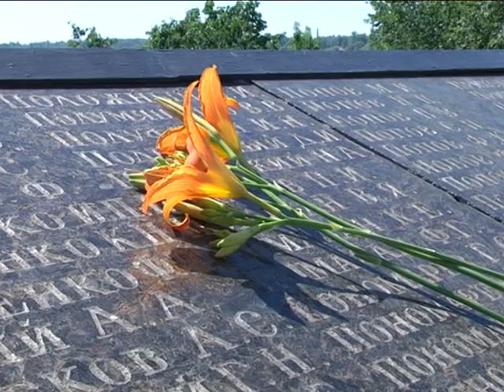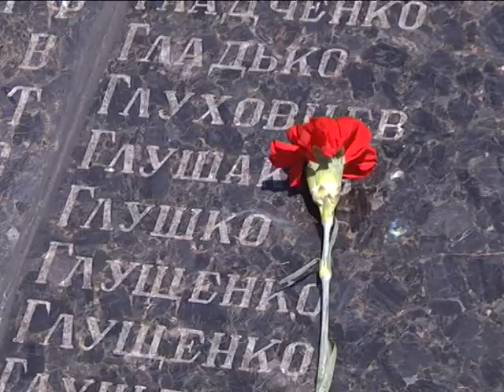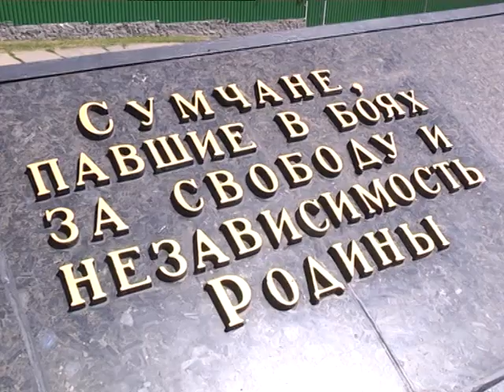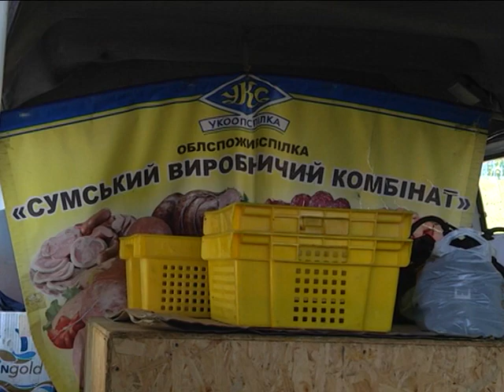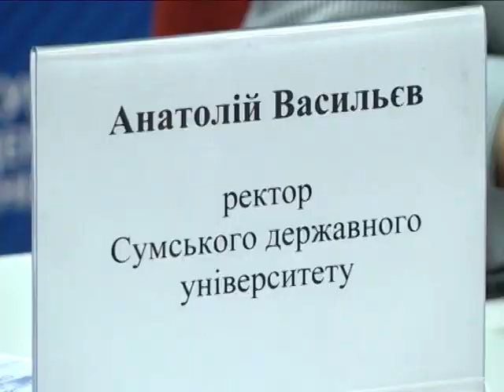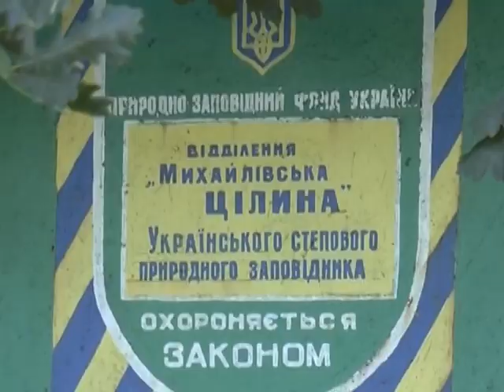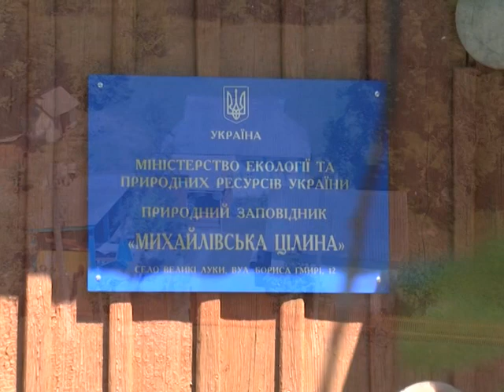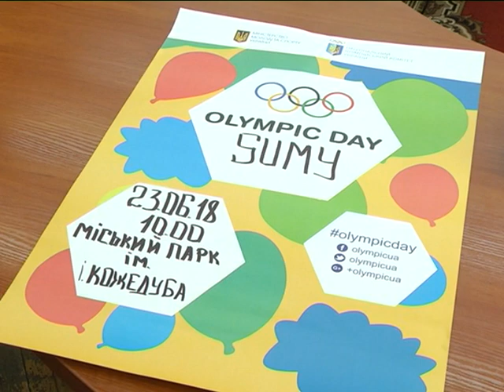Новини 22 червня 2018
- Війна на українській землі. 22 червня, у день Скорботи, сумчани вшанували пам‘ять жертв другої світової.

- М'ясо без холодильників. У Сумах провели рейд, аби  виявити та припинити стихійну торгівлю.

- Сумський державний університет увійшов до трійки кращих вишів у рейтингу «ТОП-200 Україна».